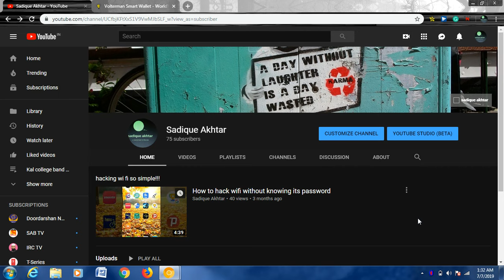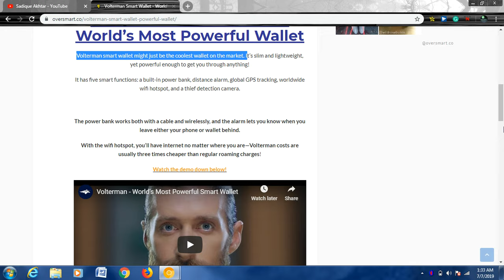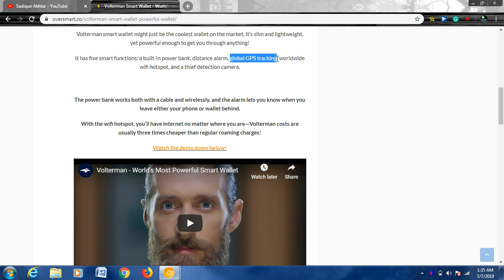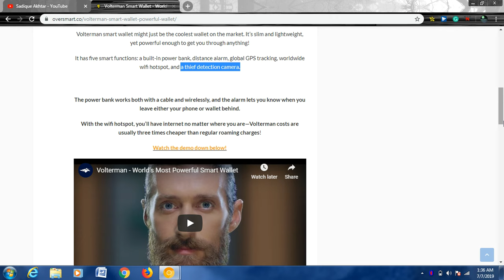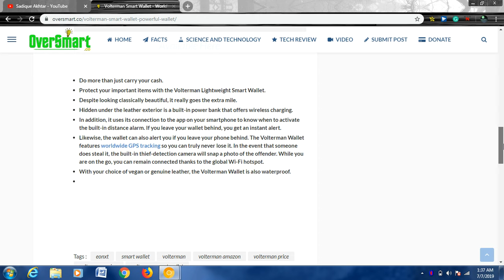volterman smart wallet - world's most powerful wallet !!!!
SPECIAL THANKS TO --- OVERSMART.CO